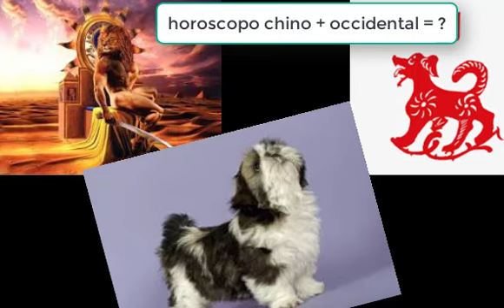LEO + PERRO = SHIH TZU